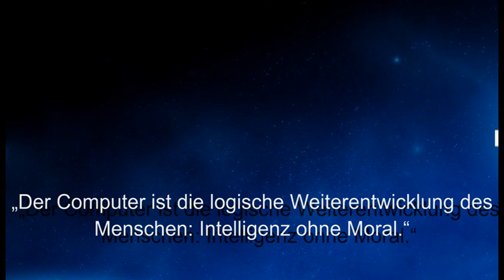Weisheit des Tages 05 - John Osborn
Dieses Mal ein Zitat von John Osborn, einem englischen Dramatiker.